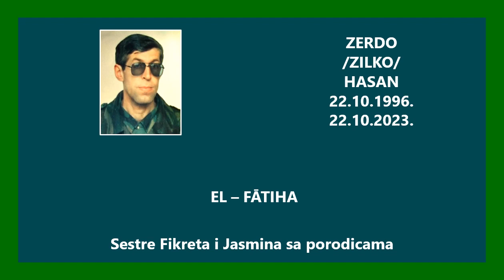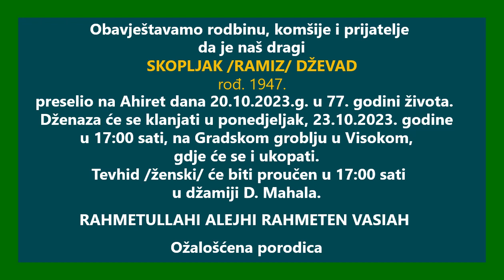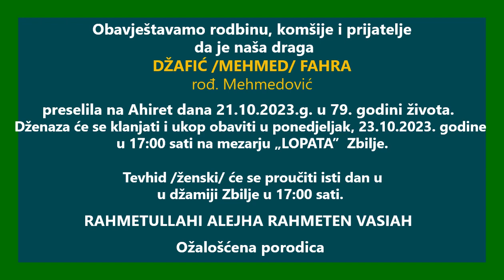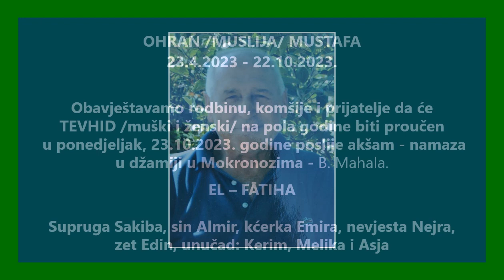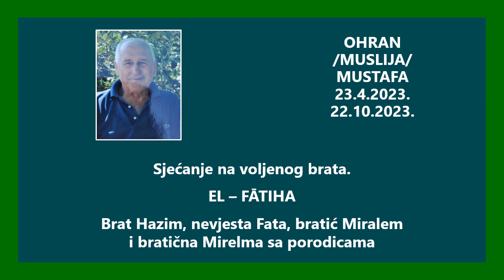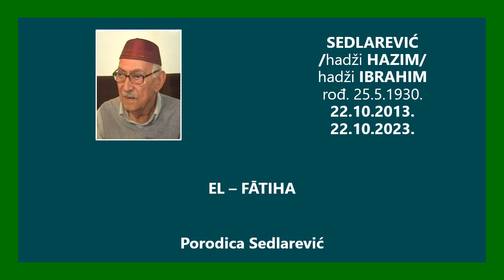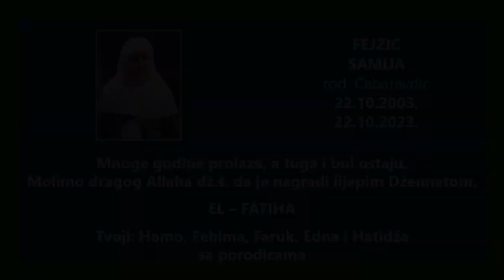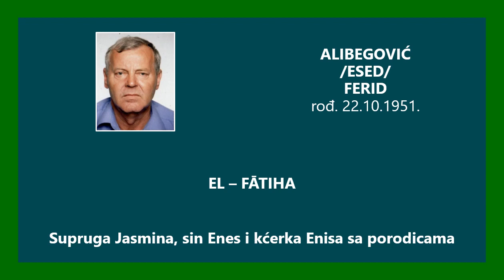SJEĆANJA 22. 10. 2023.